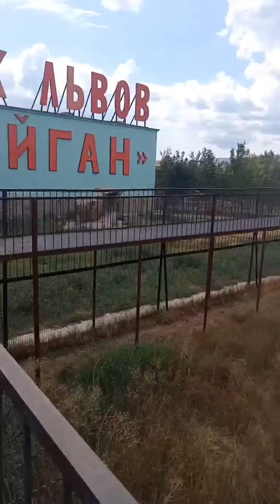Крымская саванна в конце июля! Парк львов Тайган